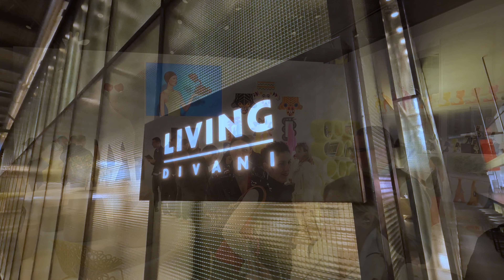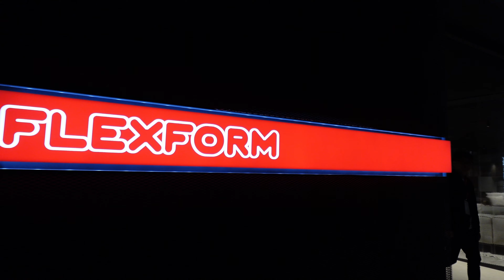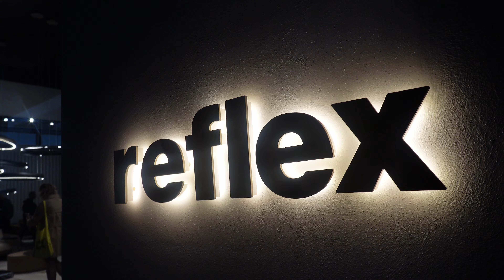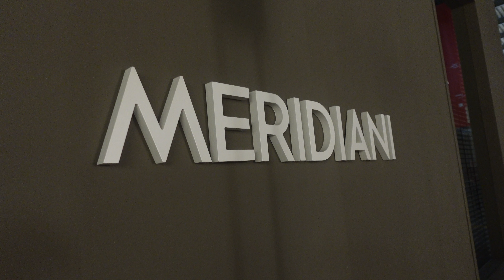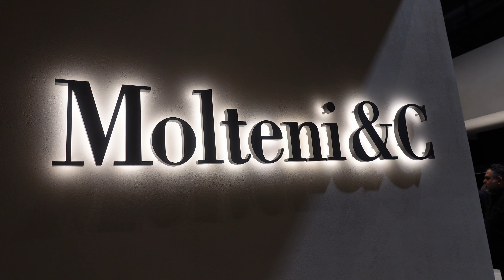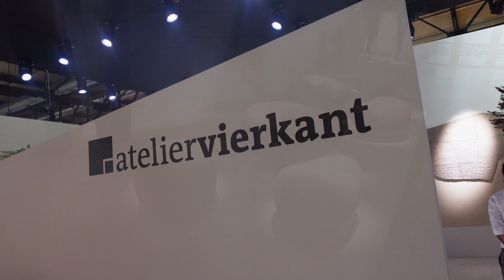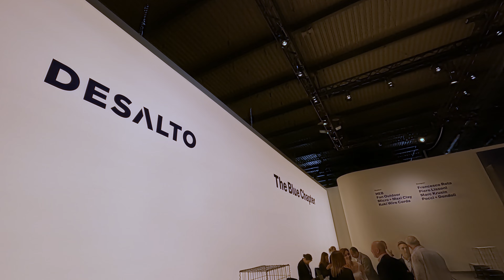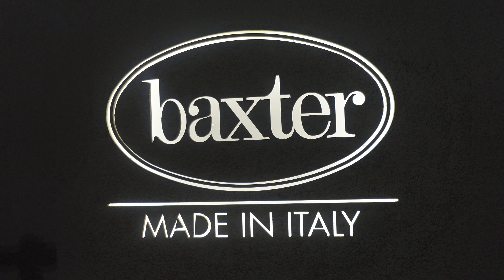Salone del Mobile Milano 2023 4K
Salone del Mobile Milano 2023 Digest Video 4K
Video production Team nobunobu
Photographed by Nobuo Yaguchi
Planning produce Nobuyuki Narigasawa